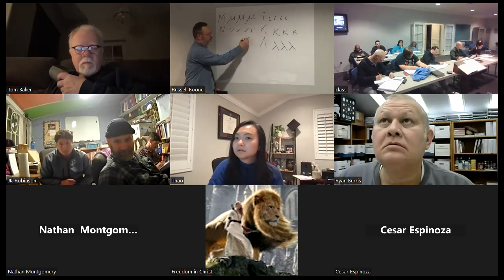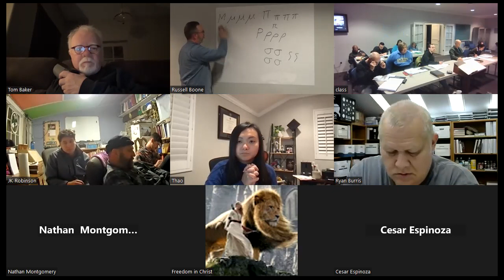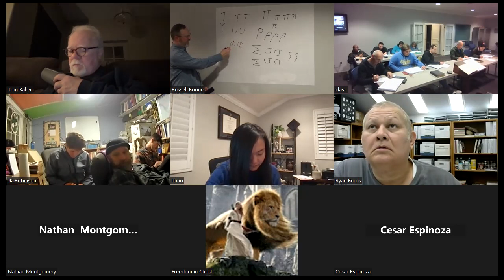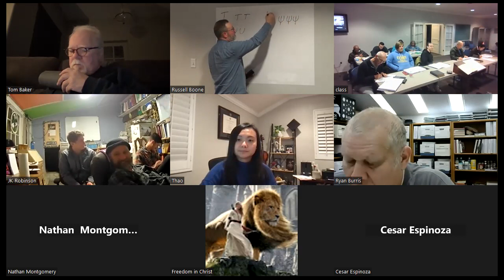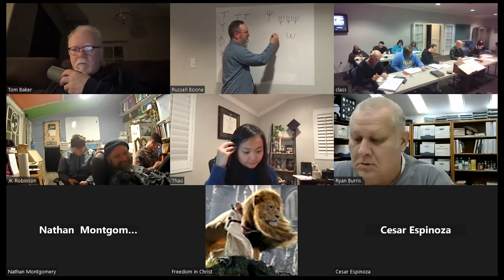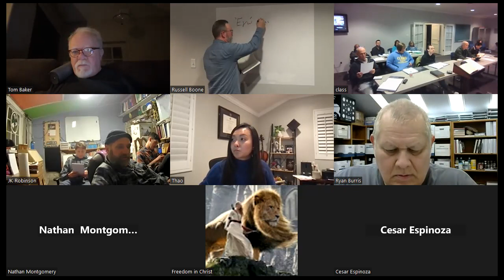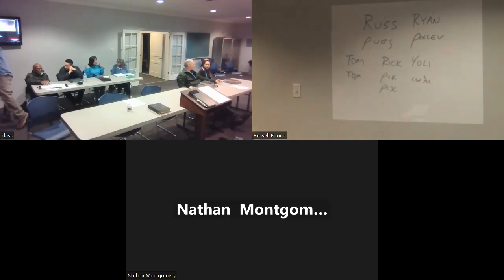Greek Class, Lesson 1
This is the first class for New Testament Greek.  The recording started about halfway through the class.